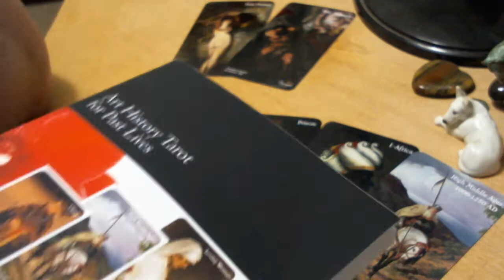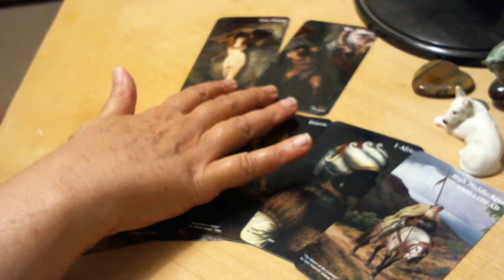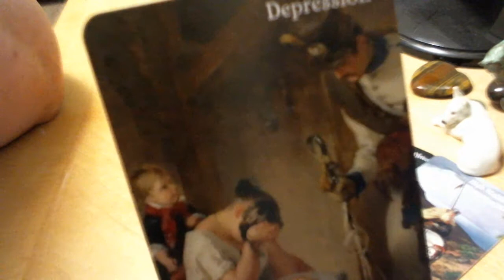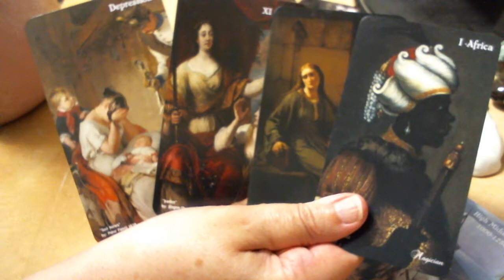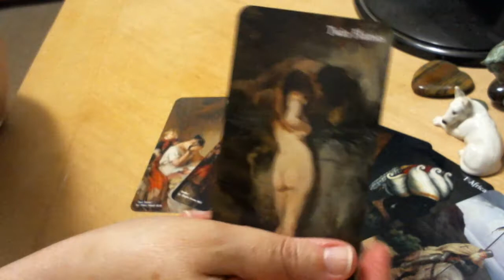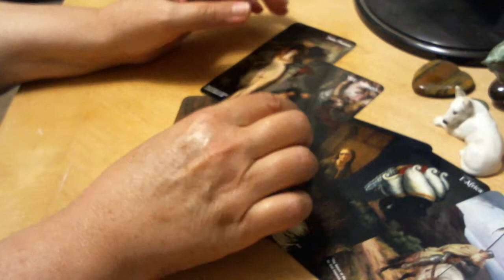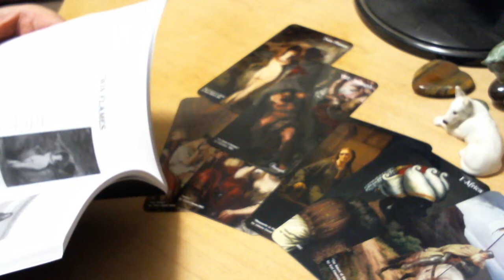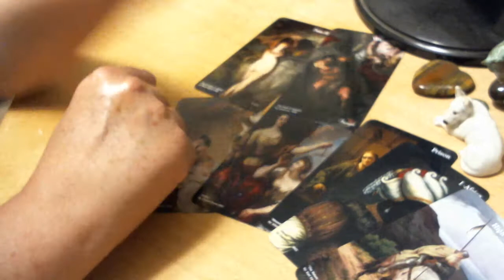Past life story from Art History for Past Lives, Part 2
Debtors prison? Indentured servitude? Just say NO to justice in the Middle Ages!